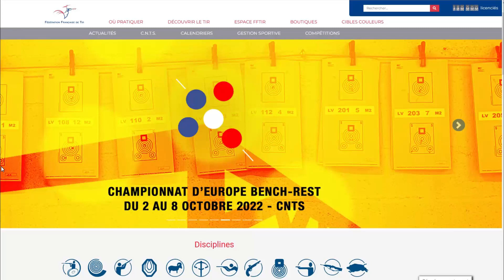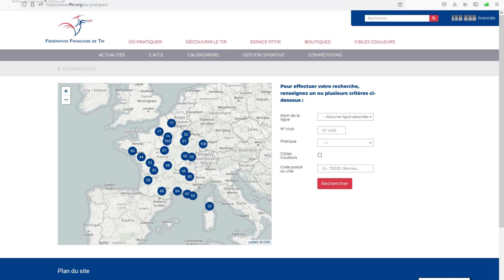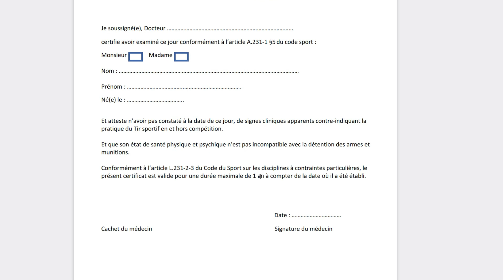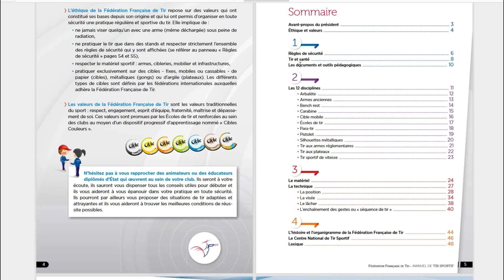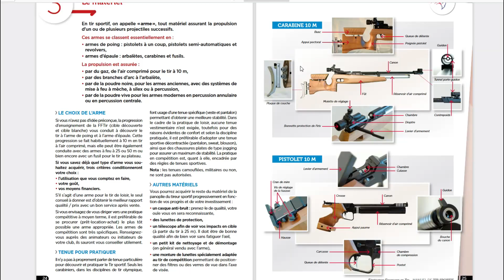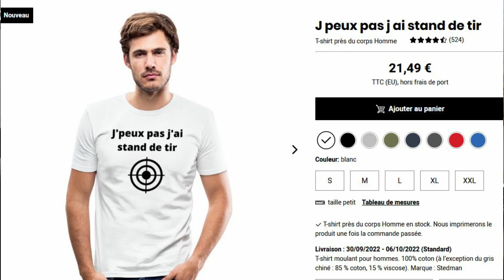comment bien débuter le tir sportif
Dans cette vidéo je vous invite à découvrir le tir sportif à travers quelques point clés.  Vous avez toujours été intrigué(e) par le tir sportif, mais vous ne savez pas par où commencer ? Cette vidéo est faite pour vous ! Découvrez les fondamentaux du tir sportif, du choix d'un club jusqu'à l'inscription et l'obtention du matériel adéquat. Je vous guide à travers les différentes étapes. Apprenez ce qu'est réellement le tir sportif, les différentes disciplines existantes et les avantages de s'impliquer dans cette activité. Je vous donne des conseils pratiques pour choisir le bon club, comprendre les procédures d'inscription et vous intégrer facilement dans cette communauté.

▬▬▬ LIENS

Article de mouton résilient : arme à feu et survivalisme attentes vs réalité

Cher public, cette vidéo est un divertissement gratuit que je vous offre avec joie.
Elle a  cependant nécessité les étapes suivantes :
- écriture
- tournage,
- dérushage,
- montage,
- mise en ligne.

Le temps de visionnage pour vous est de 8 minutes mais de travail pour moi est de 4 h 00.
Si vous le souhaitez, vous pouvez me soutenir de différentes façons comme, liker, commenter et partager mais aussi par :

🎧MON MICRO CASQUE Corsair HS35
🎥MON APPAREIL PHOTO Sony DSCH300

Par avance merci à celles et ceux qui feront un geste.